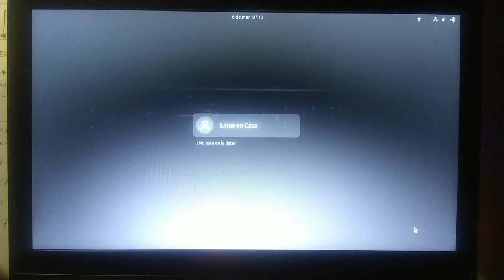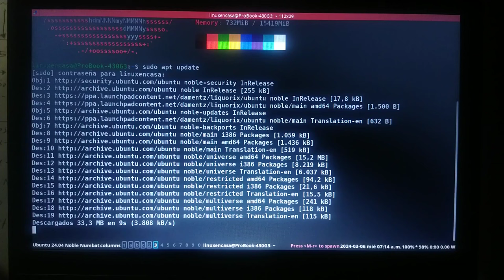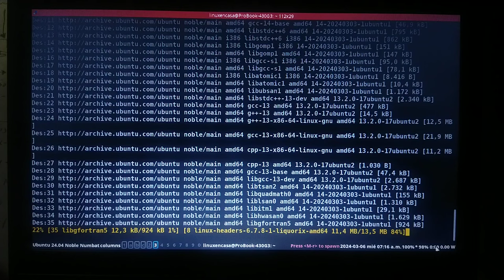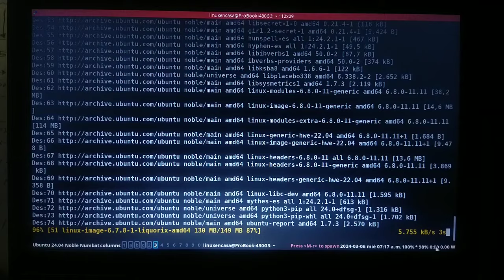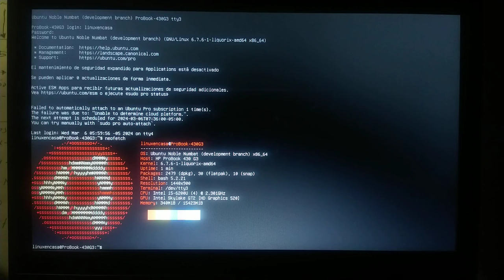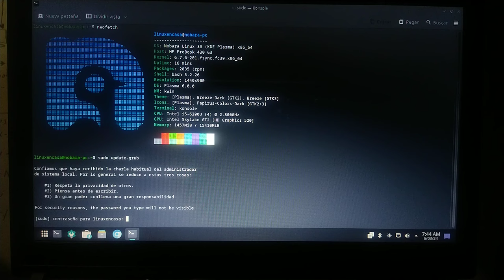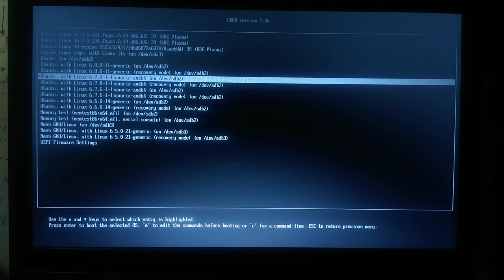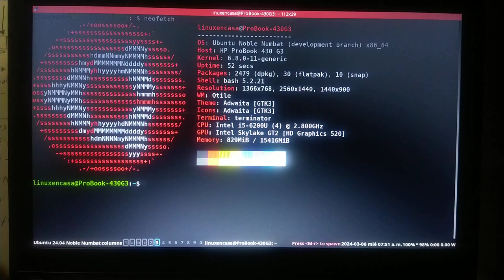¡Arriba el DistroHopping! en GNU/Linux 🐧✅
Otro video casi sin editar mostrando un problema con las configuraciones multiboot, el GRUB y un kernel liquorix.